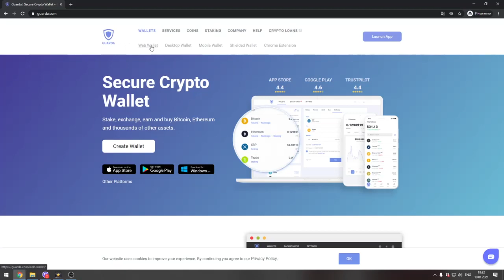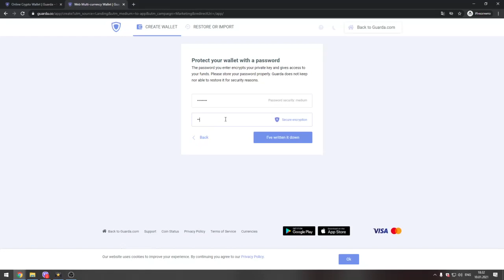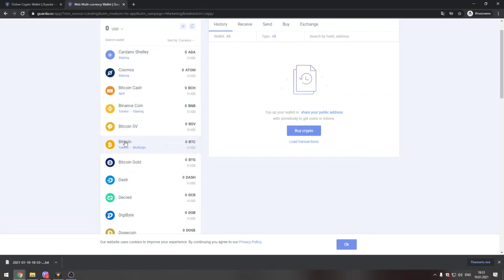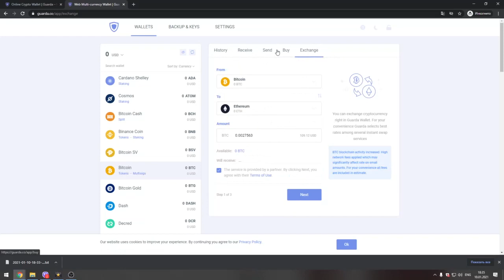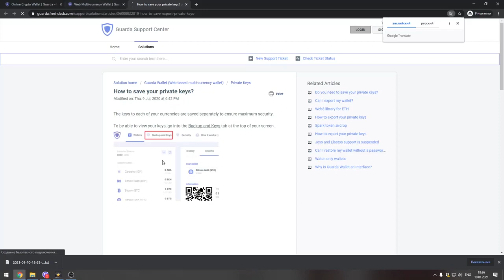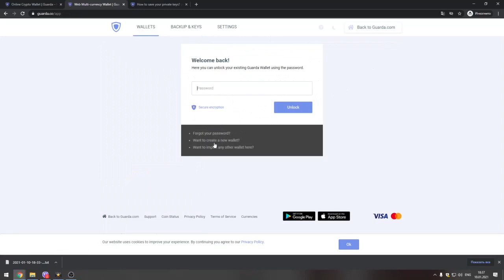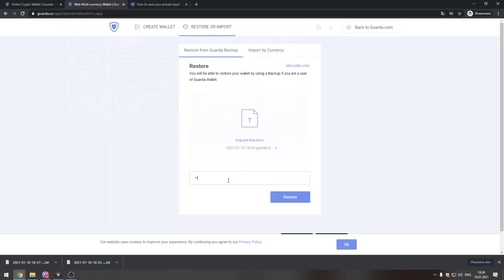Обзор Guarda wallet крипто кошелёк мультивалютный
Обзор Guarda  wallet - это мультивалютный кошелек криптовалют.  Отличный кошелек с достаточно высоким уровнем безопасности. Отлично подойдет для хранения криптовалют начинающими крипто инвесторами.

100$ до 20 августа 2021 если пройдете верефикацию!

ИнвестицииBY не несет ответственности  ответственности за любые убытки или потери, в случае принятия решения о криптоинвестировании. И призывает всех подробным образом изучить вопрос в случае принятия решения об инвестировании.

Холодный кошелек